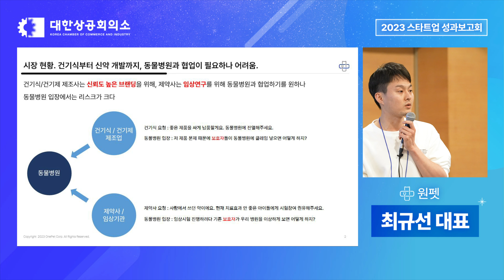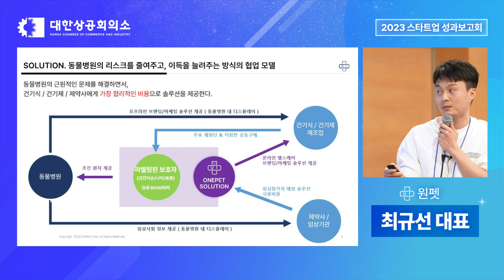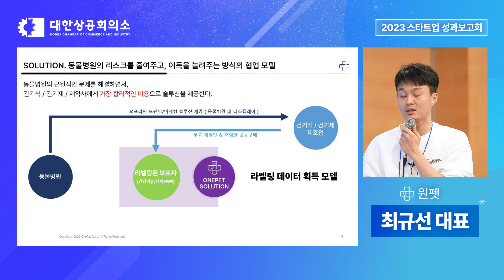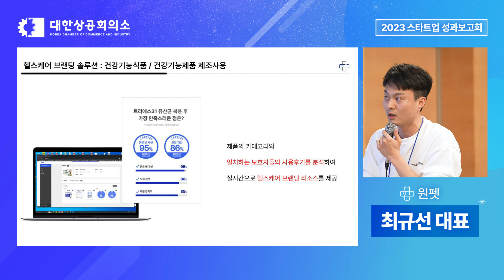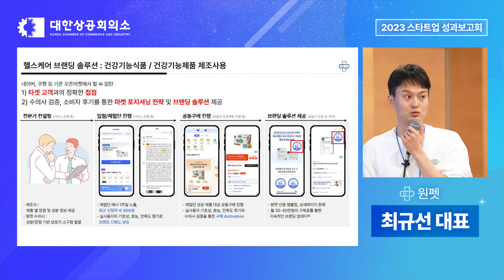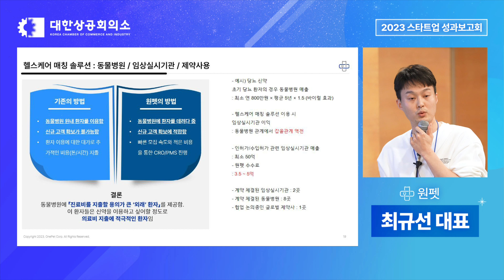[원펫] 반려동물 헬스케어 큐레이션 플랫폼 🐶🐱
데이터를 통한 개인화된 반려동물 서비스!

원펫의 이야기! 영상으로 확인해주세요!